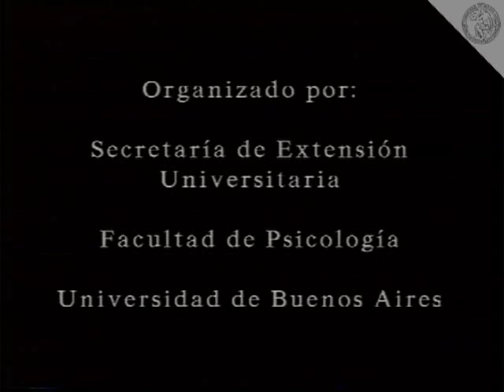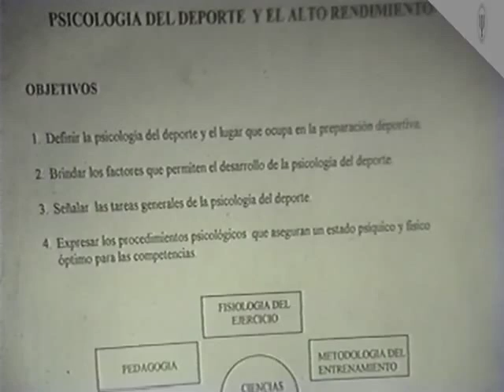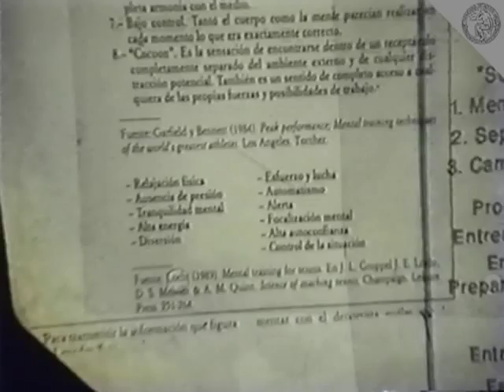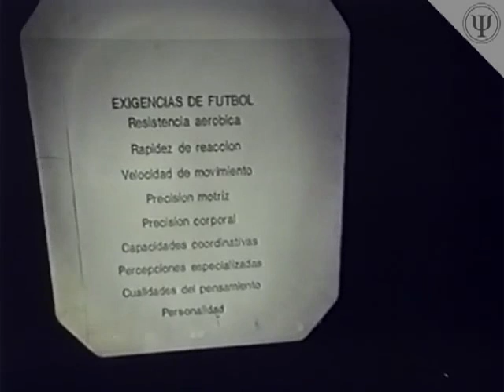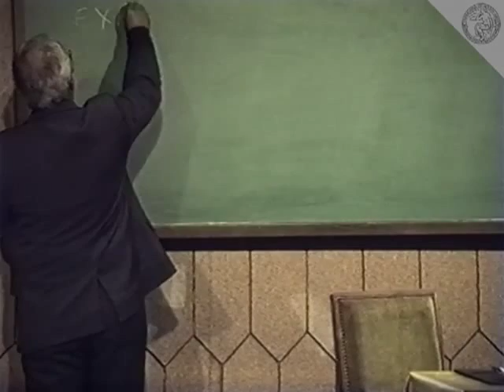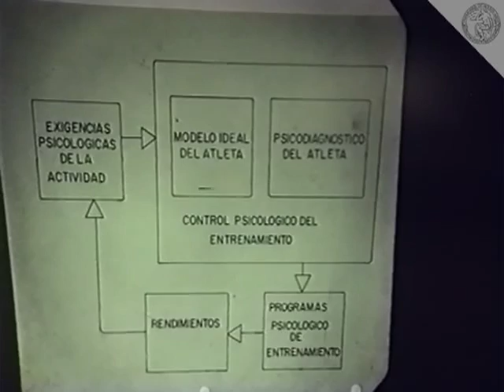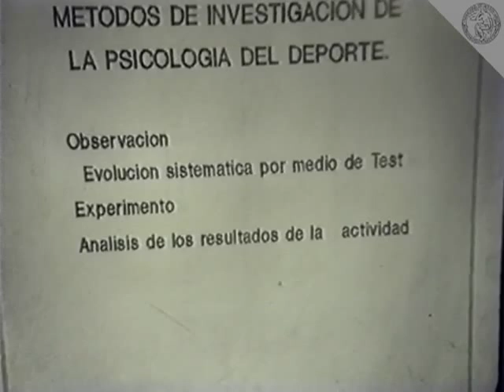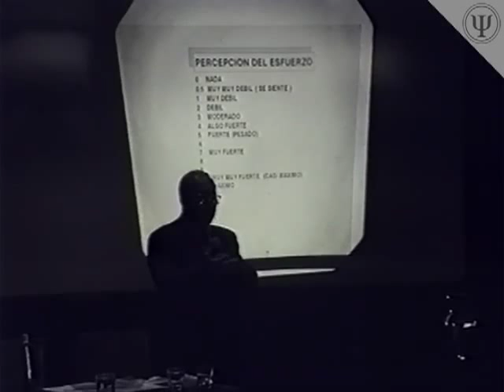Psicología del Deporte 1996: Francisco García Ucha, Parte 1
Seminario Internacional de Capacitación y Actualización en Psicología Aplicada al Deporte

Módulo I

Dr. Francisco Enrique García Ucha

Primera Parte

26 y 27 de agosto de 1996